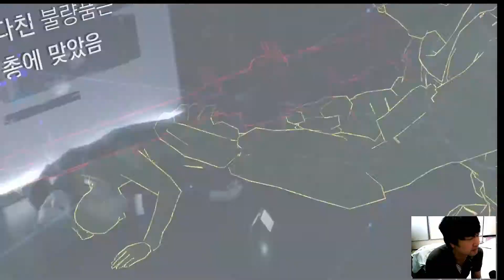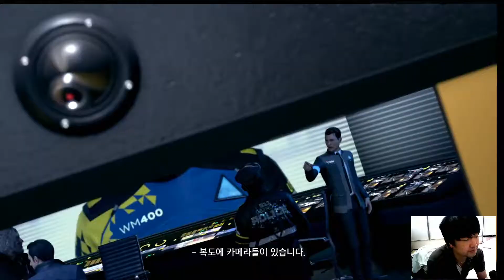디트로이트 비컴휴먼 16화 영화한편보실라우??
겜빠tv 오후1시~ 아프리카 트위치 생방송.